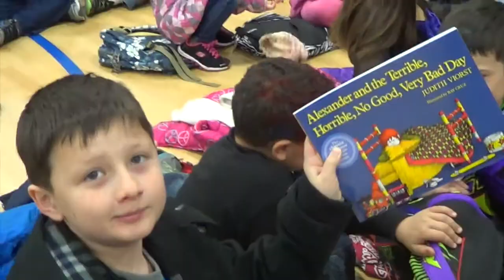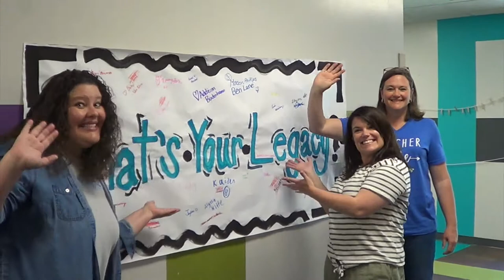5th Grade 2017 2018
This video chronicles fifth graders' time at Jefferson.